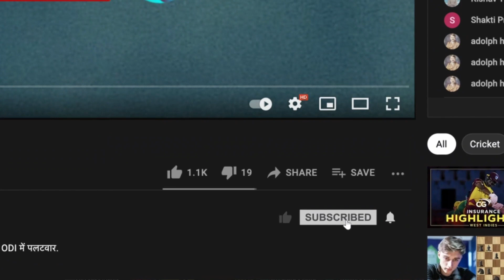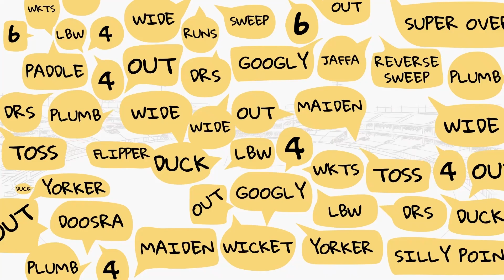Axar's body language changed after dismissing Ross Taylor: Pragyan Ojha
AxarPatel’s 3-fer in the 2nd session put India firmly back in the driver's seat. Watch Pragyan Ojha and Tanay Tiwari discuss his bowling performance on Cricbuzz Chatter